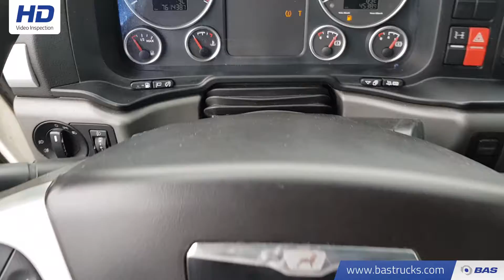70104175 MAN TGX 18.480